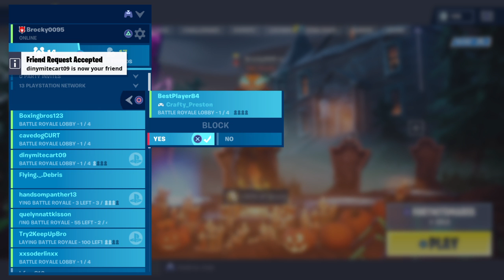Fortnite_20181025163254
Fortnite